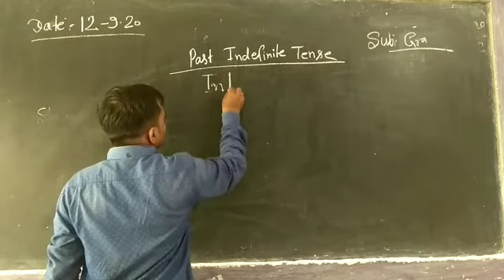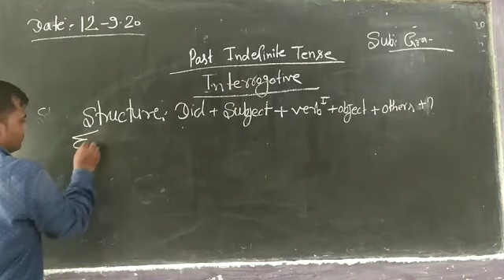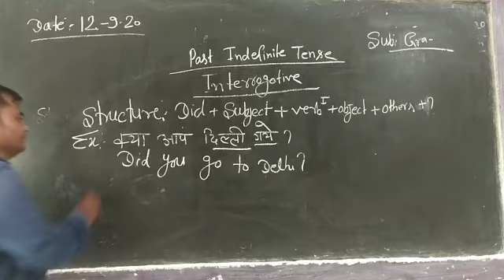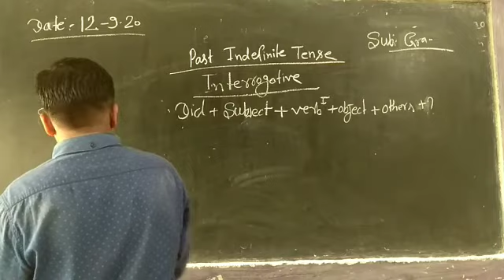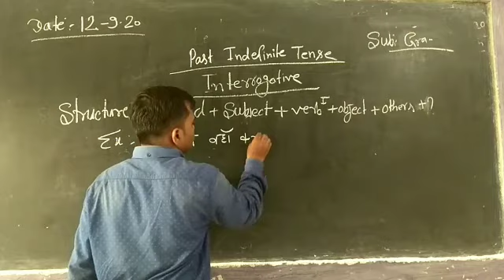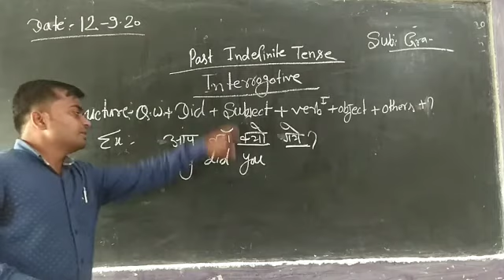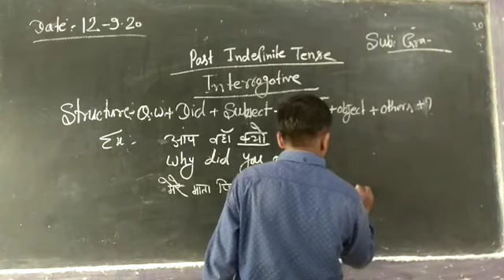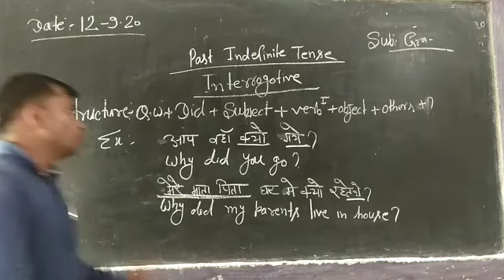English Grammar class VIII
Past Indefinite Tense Interrogative Sentence